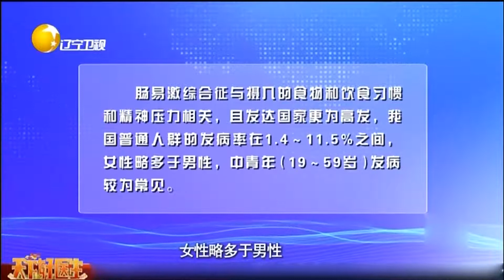哪些人群容易患肠易激综合征？专家：抗压能力弱的人丨天下好医生